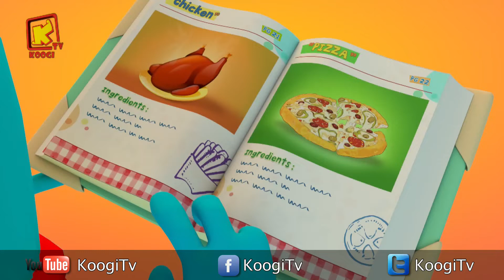كل سنة وكل اصحاب كوجي طيبين - شهر نوفمبر 2018- المجموعة -68- قناه كوجي القبطية الارثوذكسية للاطفال